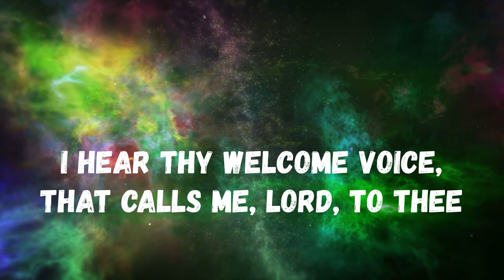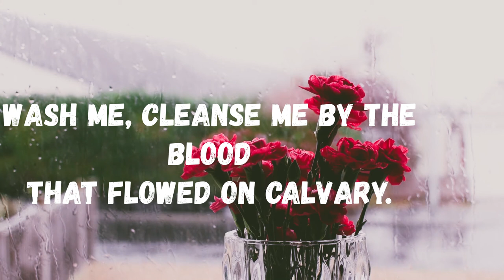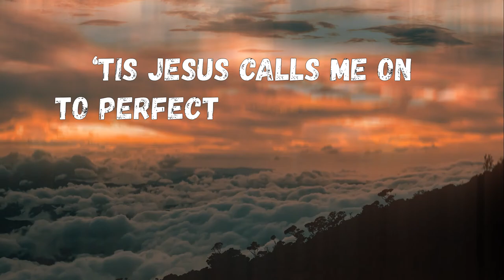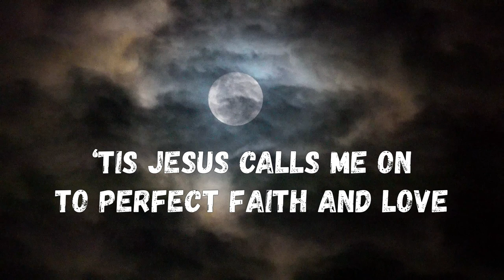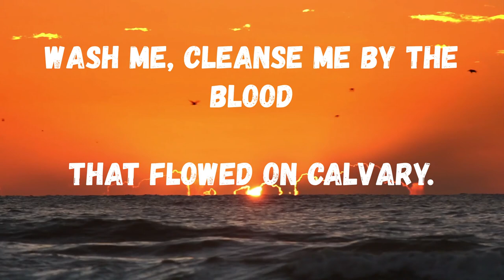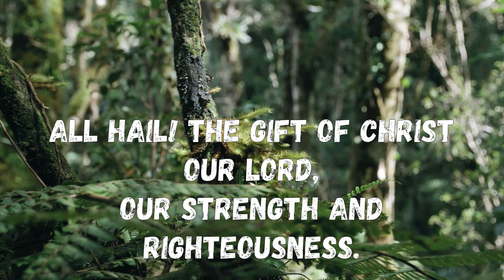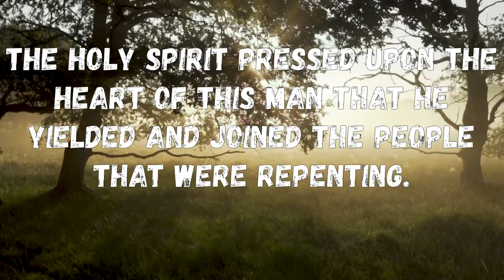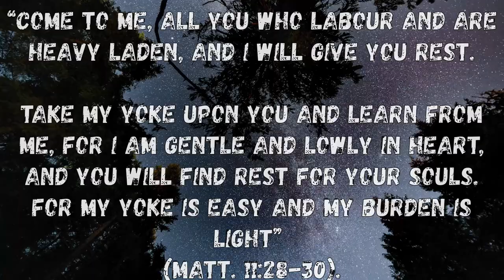I Hear Thy Welcome Voice - Lewis Hartsough & Newlove Annan (Hymnody ‘21)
Testimony on this piece

🙏🏽The first time I listened to the song I felt Our Dear Father and Lord so close to me then I was looking for the lyrics because I wanna know more about it. English is not my native language but the song means so much to me especially when we know We are all children of God and saved by the grace and merci through His Son Jesus called to come home and fill his House.

My prayer is that all my family and relatives share with us the same faith about Our Lord Jesus. May Jesus Christ keep us all in His wonderful Light and undying Love
until He returns. Amen.